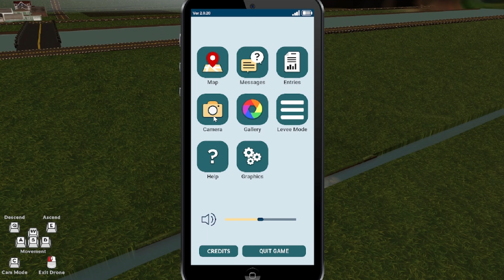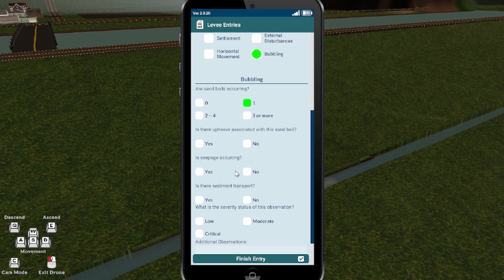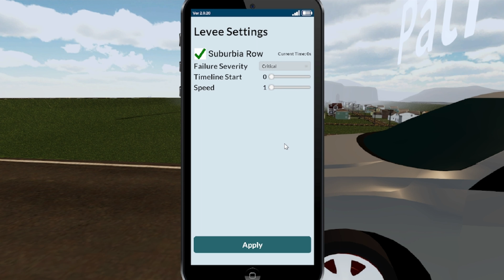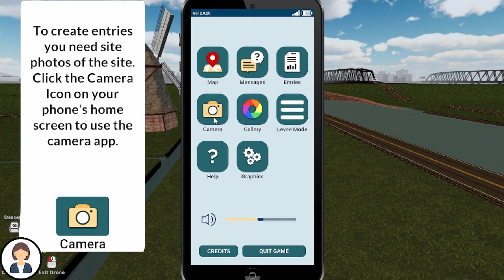Geo Explorer - Levee Patroller Trailer